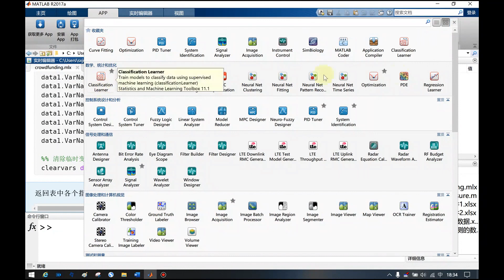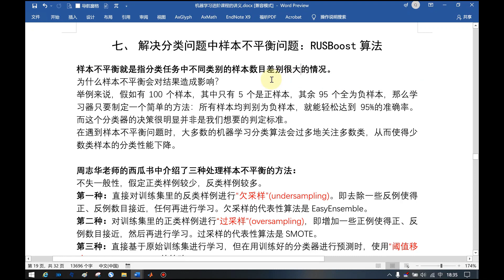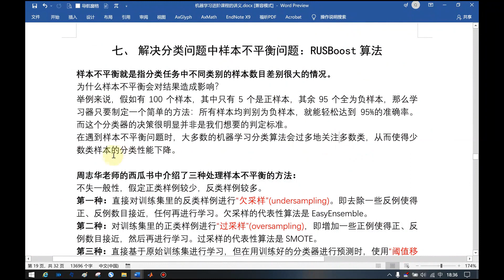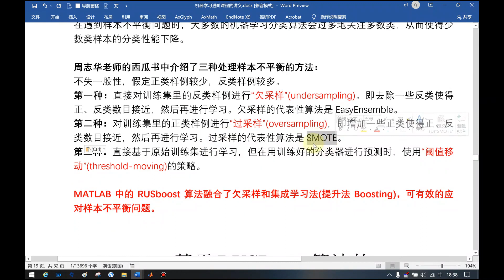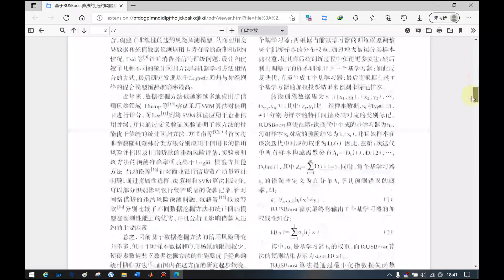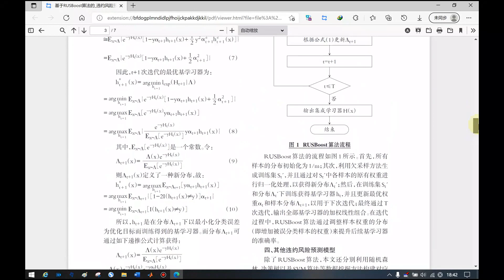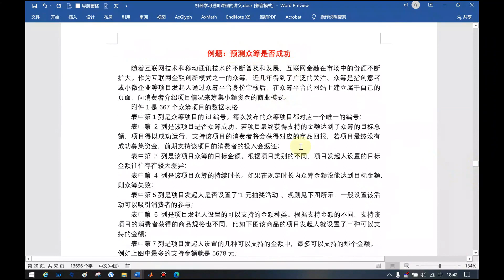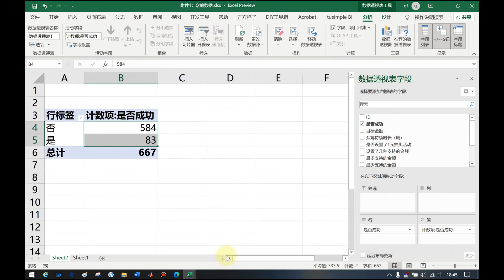53RUSboost算法解决样本不平衡问题 【Matlab数学建模教程165讲】附课件